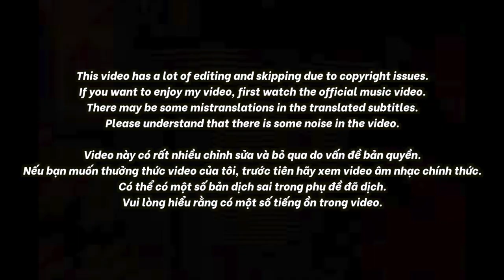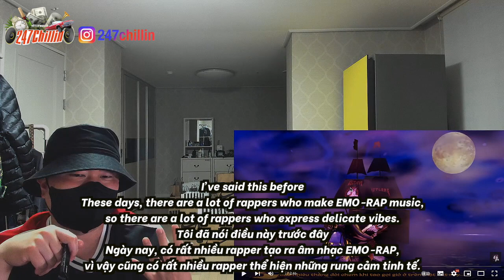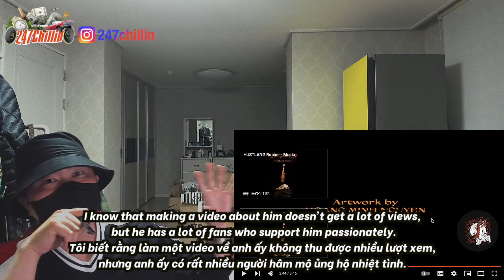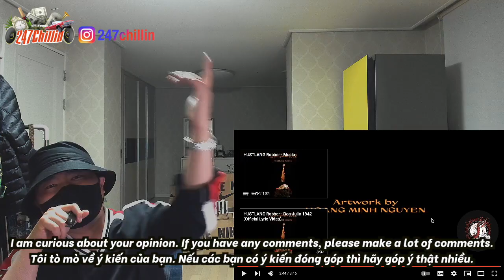🇻🇳🇰🇷🔥Korean Hiphop Junkie react to HUSTLANG Robber - Slatt On (VN/ENG SUB)